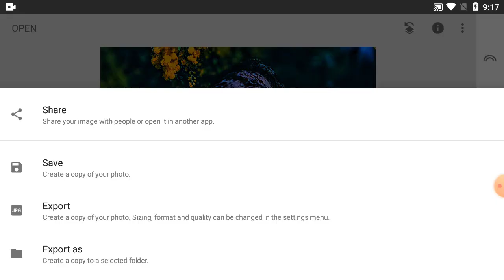1 Minute Picture Edit | Snapseed Picture Editing Tutorial Step by Step Maya Tech Real #46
1 Minute Picture Edit | Snapseed Picture Editing Tutorial Step by Step Maya Tech Real #46